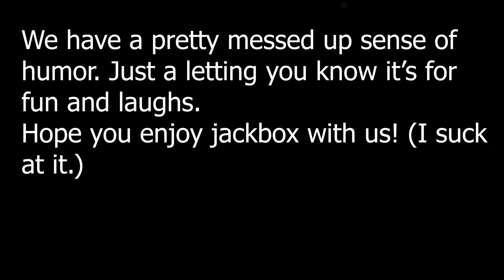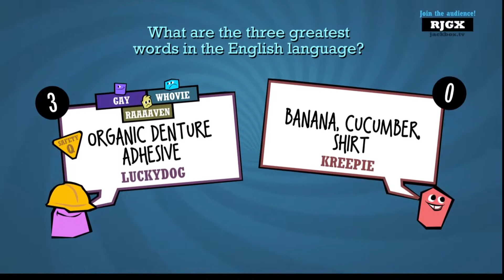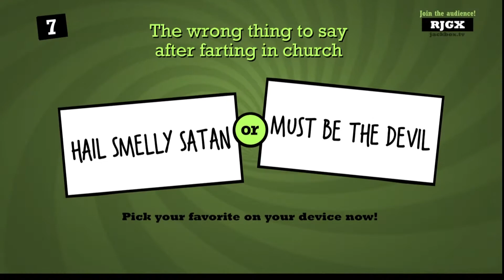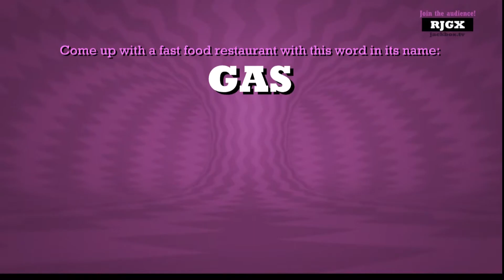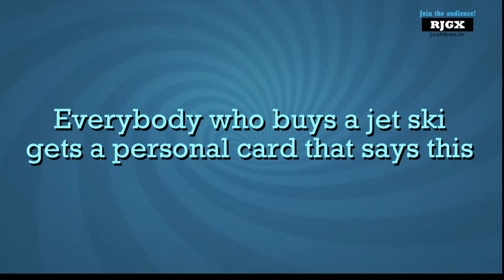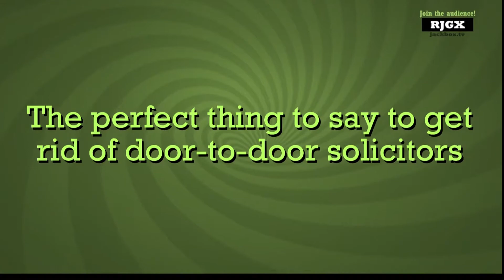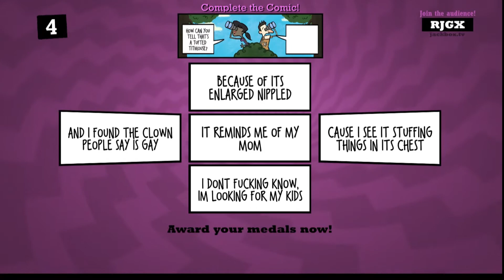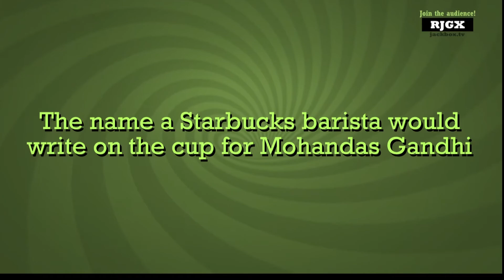(Jackbox) Quiplash 2: Whovian is way to good at this.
Some pals and I play quiplash! We have a dark sense of humor sometimes but its all for jokes!
Friends in the video: Stromy, Whovian, GageBruh, Zue Zue, Lucky.